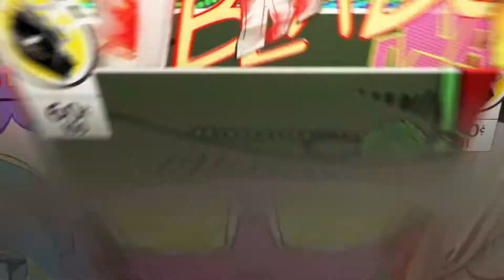More Trash Players in Ranked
Based on a series by ToXiC_arkham, but this one has some noteworthy edits.